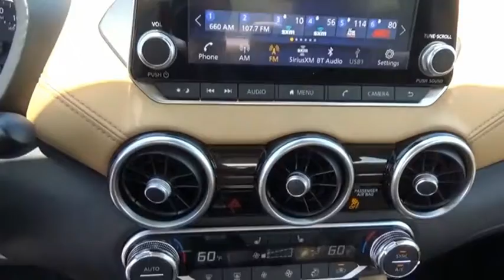2021 Nissan Sentra Kingsport TN N6554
2021 Nissan Sentra SV

2733 East Stone Dr.

Aspen White Tricoat 2021 Nissan Sentra SV FWD CVT with Xtronic 2.0L DOHC CVT with Xtronic, Tan Leather.Recent Arrival! 29/39 City/Highway MPG